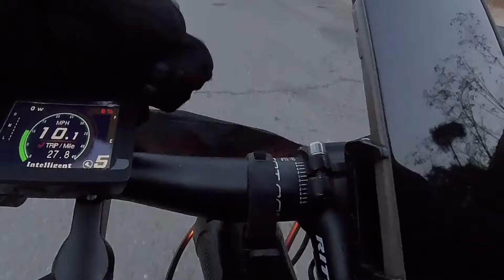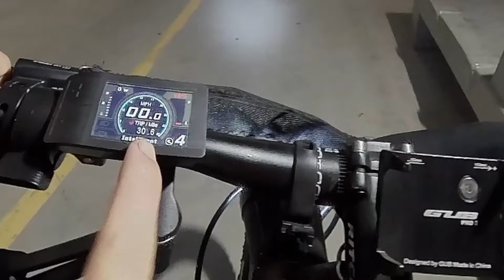LAESK8 Chinatown-Griffith Observatory Luna Wolf 52v 13ah ebike Battery test Bafang emtb Giant Trance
GEAR:
Insta360 ONE R
Camera clamp mount
CYCL wing signal lights
2pk Laser tail lights
Phone mount
Onvian Horn/Alarm/tail light
ILM Helmet
1storm Helmet
KAC Dual E-Bike rack
Mini Jack
Ariel Rider Cowl
Super73 Cowl